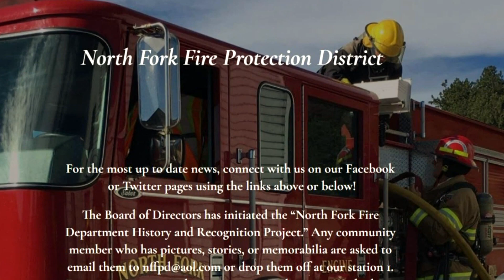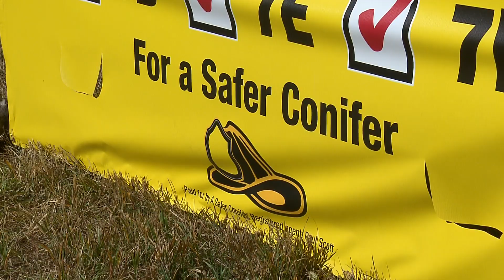Jeffco voters being asked to consolidate 3 fire districts into 1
CBS News Colorado political specialist Shaun Boyd explains why those in Jefferson County are being asked to consolidate three fire districts into one.